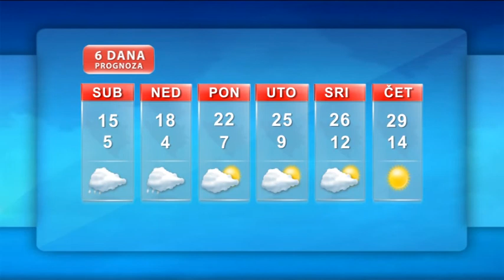Vremenska prognoza 17.05.2014